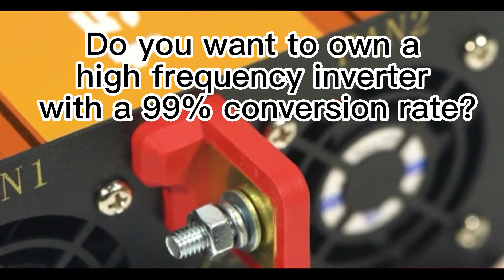solar charger inverter#inverter